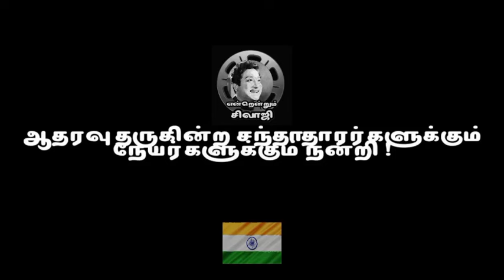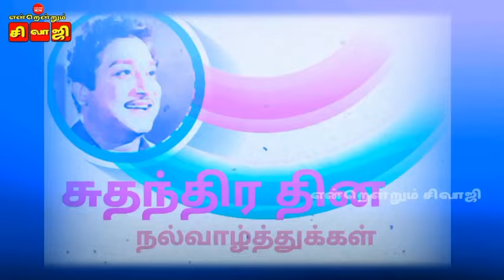நமது சேனலின் 5ம் பிறந்தநாள் மற்றும் பாரதத்தின் சுதந்திர திருநாள் வாழ்த்துக்கள் independenceday 2024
Paava Mannippu Thiruvilayadal  AnbuKarangal  Santhi Aandavan Kattalai
Karnan  Baratha Vilas Engirundho Vandhaal  Saraswathi Sabatham  Neela Vaanam
Muradan Muthu  P. Madhavan A. P. Nagarajan  A.C.Thrilogachandar  K.Sankar  B.R.Panthulu
A. Bhimsingh